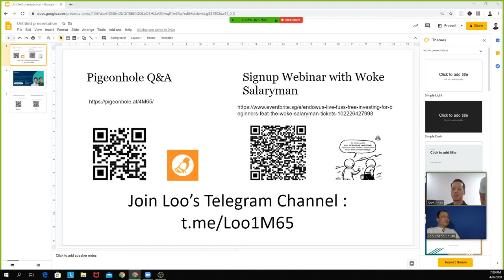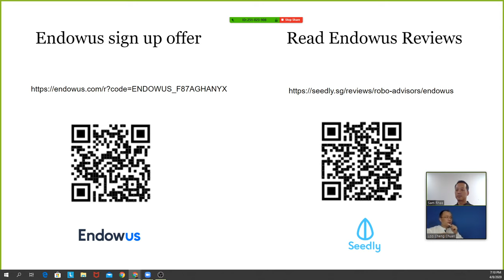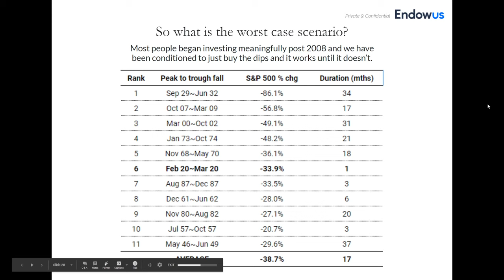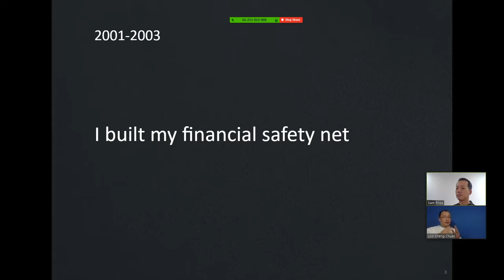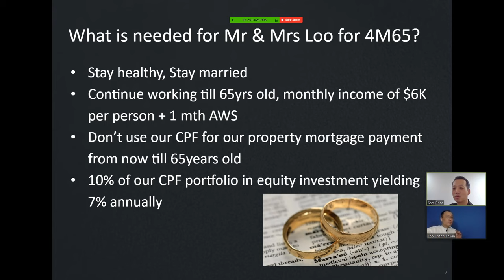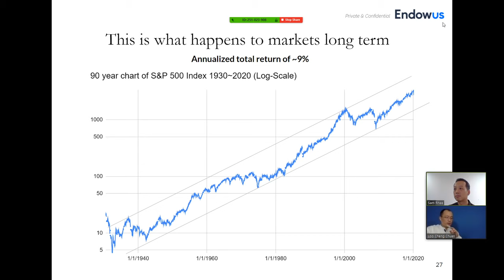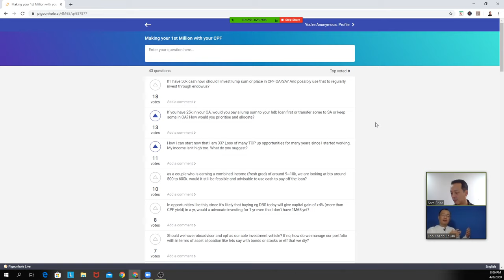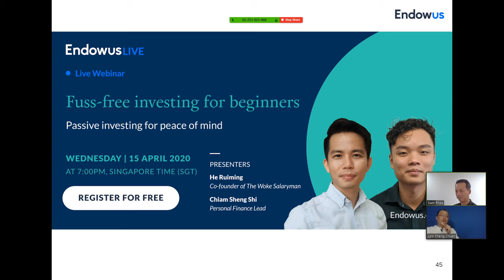Make your 1st million with your CPF - with Loo Cheng Chuan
Find out how to be a CPF millionaire with Loo Cheng Chuan, Founder of the 1M65 Movement, and how Endowus gives you access to a low cost diversified portfolio to give you a better chance of success.

00:00 Intro
6:35 Intro by Loo Cheng Chuan, Founder of 1M65 Movement
8:30  Loo sharing on his investment philosophy
10:55 Loo's views on stock picking?
18:00 Going back to the basics of investing, and how would the market do long term
24:58 Investing during crisis
30:03 Loo's journey with CPF
33:40 How the 1M65 formula works
37:30 How the 4M65 formula works
41:50 Key steps to getting 4M65
45:33 Growing your CPF - the importance of investing
48:18 Why STI is a bad index
57:47 QnA
1:06:50 Robo-advisors - be wary, do your homework
1:09:35 Investing with CPFIS, how Endowus tries to lower fees
1:22:50 Final Words